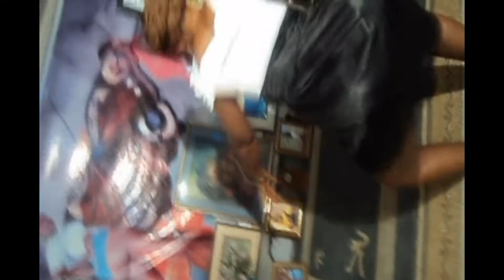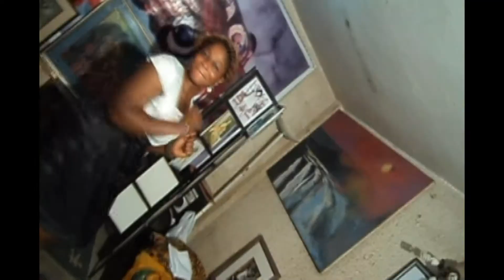Papa Yaw Draws Regi.(music by Jason Derulo- Wiggle wiggle)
ART. Figure drawing Model